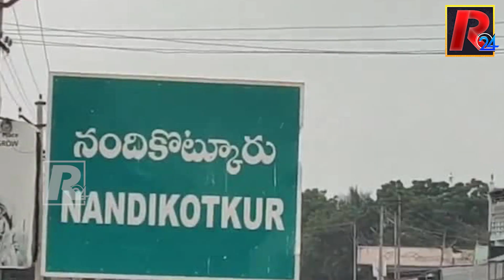బైరెడ్డి సిద్ధార్థ్ తీరుతో తలపట్టుకుంటున్న జగన్..? | Byreddy Siddhartha Reddy Vs YS Jagan | R24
బైరెడ్డి సిద్ధార్థ్ తీరుతో తలపట్టుకుంటున్న జగన్..? | Byreddy Siddhartha Reddy Vs YS Jagan | R24 Telugu